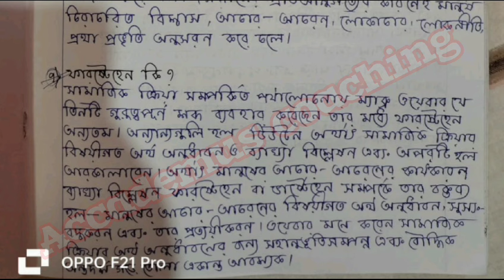3RD SEMESTER SOCIOLOGY SAQ SUGGESTION 2024||CALCUTTA UNIVERSITY